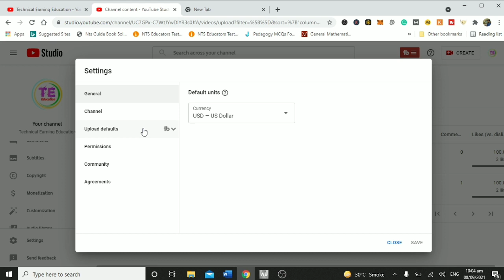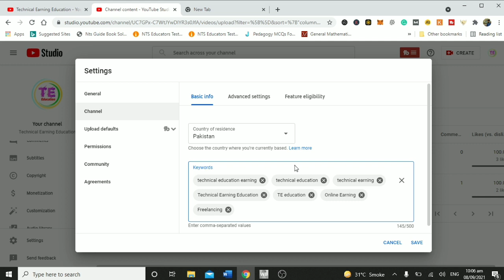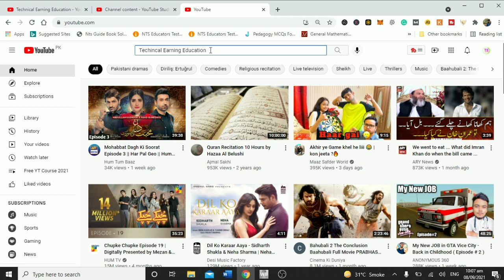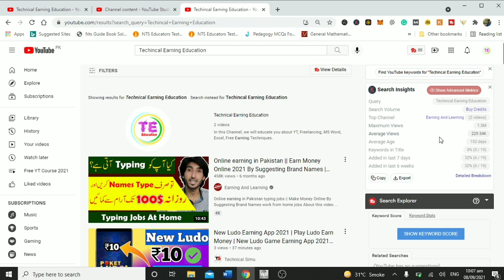How to add Channel Tags | Grow your youtube channel 2021 | Channel Keywords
How to add Channel Tags | Grow  your youtube channel | Channel Keywords
YouTube channel keywords are meta tags, that help users to find your channel in Google, YouTube and other search engines. Channel tags are similar to video tags, but they have a little different purposes. Channel can include a lot of videos, as one specialist can do a lot of tasks.